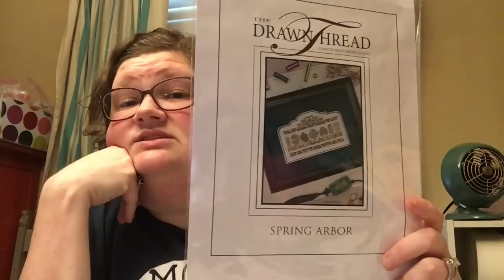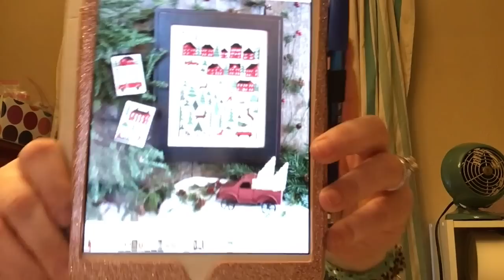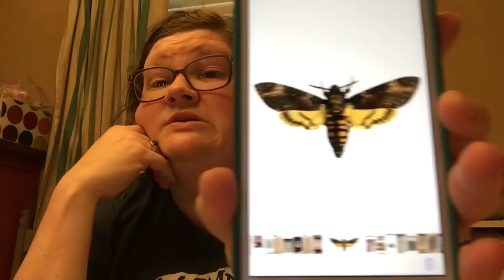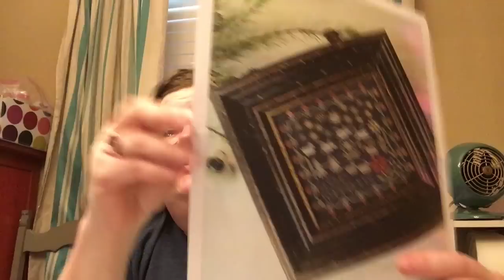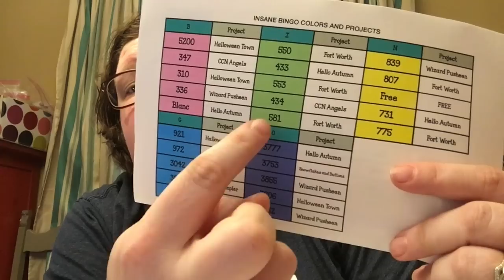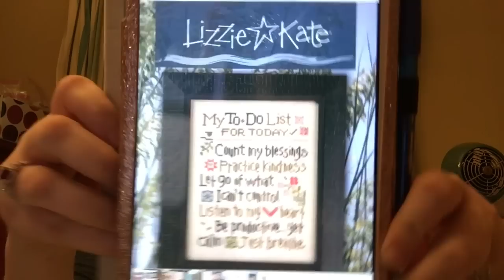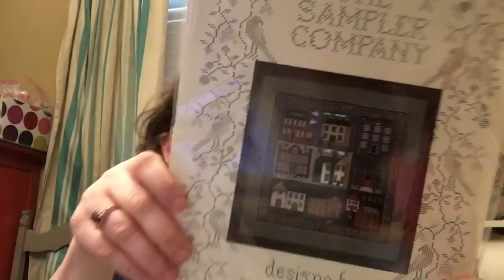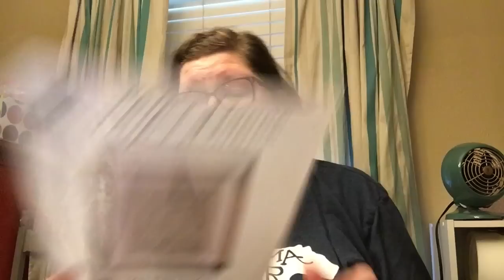Flosstube #7: Christmas in July, Subscriber Celebration, WIPS and a Merry Finish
How has everyone's week been? Good I hope! I had a finish, a whole ton of stitching, a bit of stash and hit 100 subscribers here on my Flosstube.

This video has a bit of a "giveaway" ...please follow the instructions as presented in the video to win one or more of the goodies I have up as a bit of a thank you for sticking around week to week!

Excited to share my plans for magicalstitches in July and August, semisanestitchers Bingo, christmasinjulysal kismasinjulySAL stitchmasinjuly focus project and my thoughts on flossmasinjuly !

Blessings,
Annie